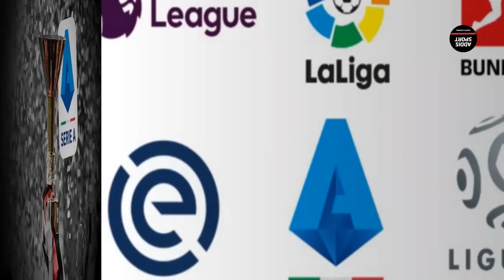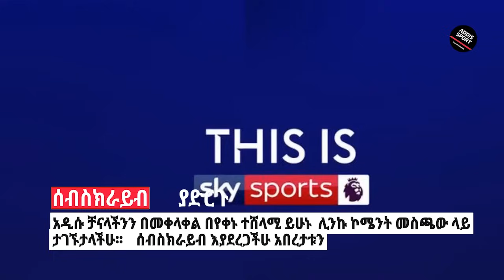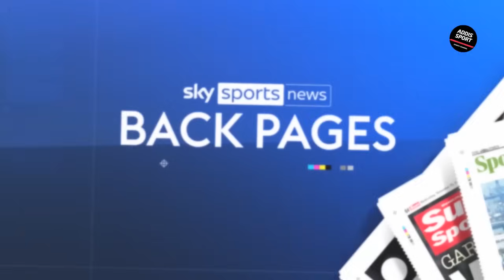የሰኞ አመሻሽ ስፖርት ዜና ጥቅምት 26/2016 |bisratsport|mensur abdulkeni tribune sport ብስራት arifsport ethiopia